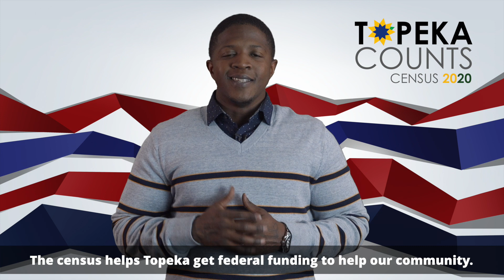2020 Topeka Census - ENG 18